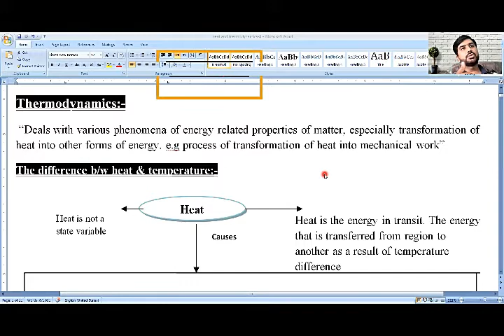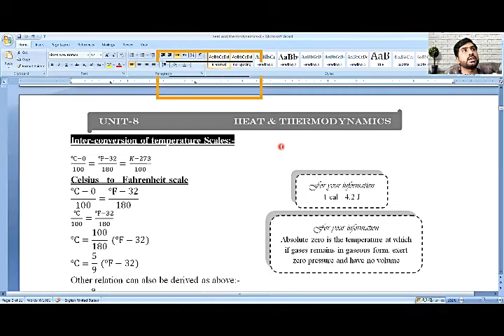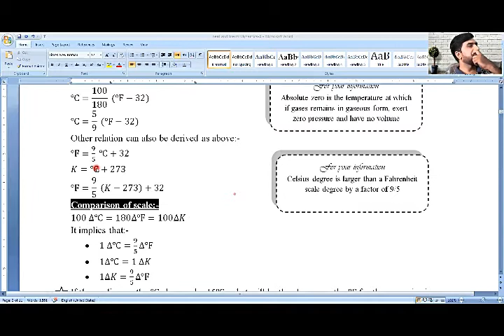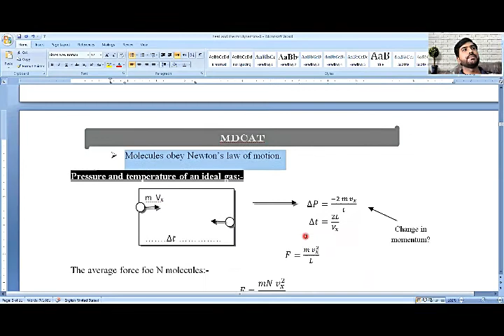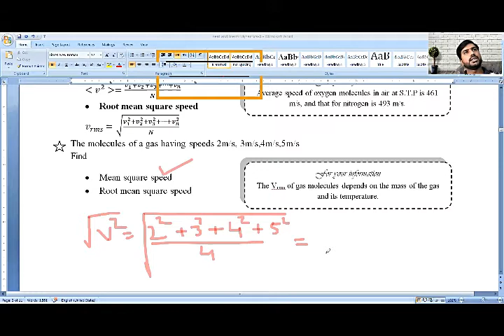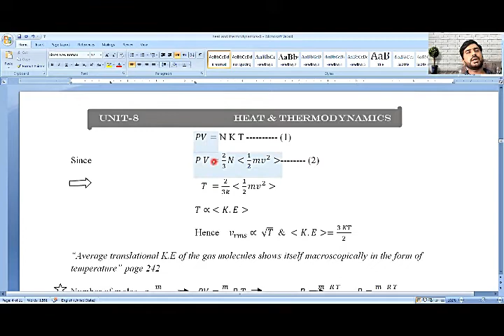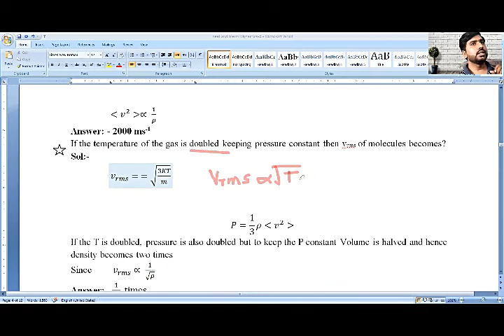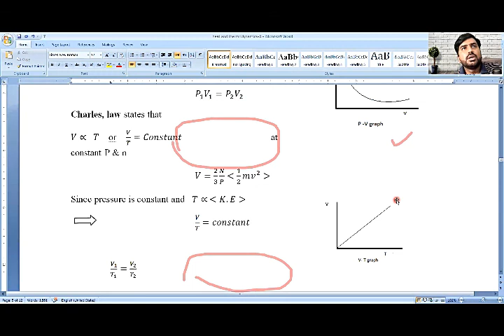Lecture-1 Mdcat Phy Unit 8 thermodynamics (ZOOM online) By: Prof. Muhammad Amin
According to U.H.S syllabus
Explain the concept of pressure
Solve the problems using the equation of the sate for an ideal gas law

Understand the concept of internal energy and use the first law of thermodynamics
Define and explain specific heat capacity.
Describe absolute zero and thermodynamic scale of temperature.